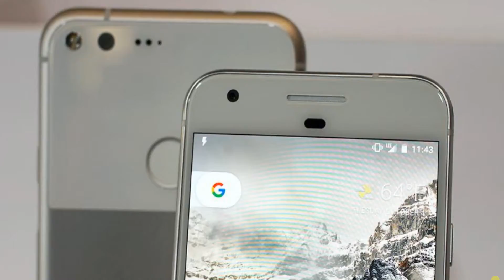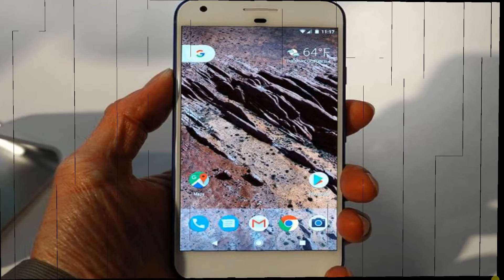Google Pixel Camera Review